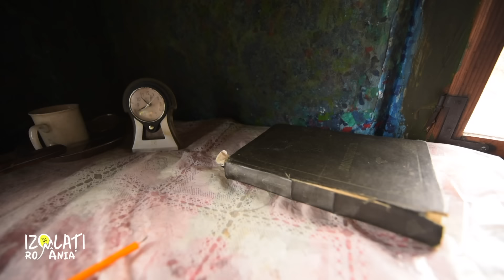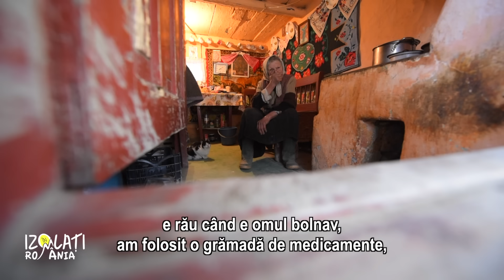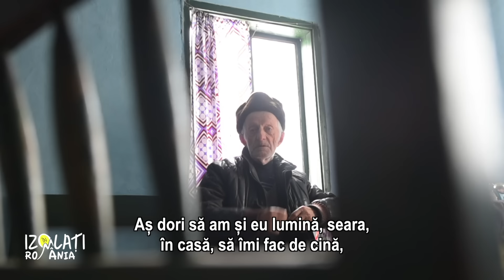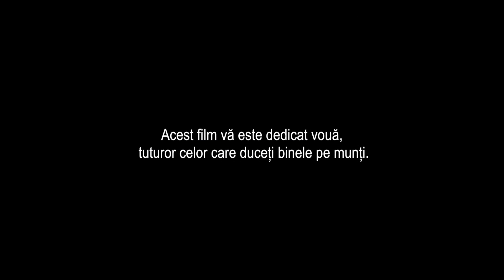Izolaţi în România: Din emisiune... misiune - ediţie de Paşti 2021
Ediţia specială Izolaţi în România, difuzată în Vinerea Mare la TVR1, când Dite Dinesz şi echipa, alături de un grup de voluntari împart bine. Şi se bucură de bucuria oamenilor pe care îi întâlnesc în cătunele îndepărtate ale României. Vedem împreună cum primesc lumina şi electricitatea oameni de 80 de ani care, până acum, au văzut lumea doar în lumina zilei sau a lămpii.